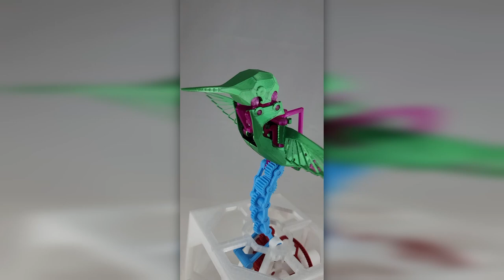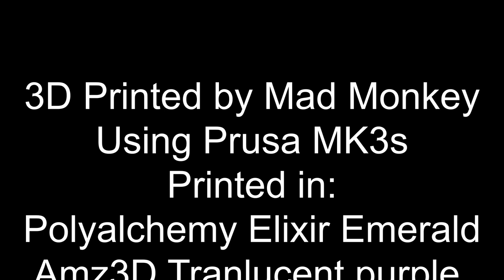Flight Of the Hummingbird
3D Printed mechanical model Designed by Nicolas Dubreil

I printed this model over the course of a few weeks, it was quite the feat of print orientation to get correct.
Model is printed using my Prusa MK3s, filaments used are PLA:
Polyachemy Elixir Emerald City
Amz3D Translucent Purple, and Clear and Light blue,White
3DFuel Pro PLA Iron Red